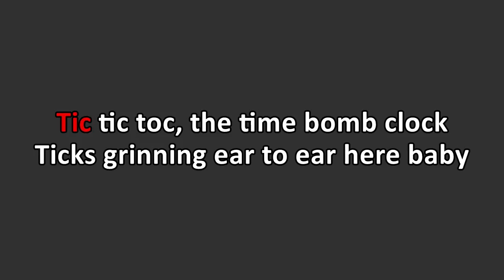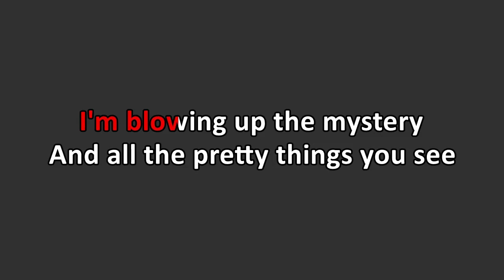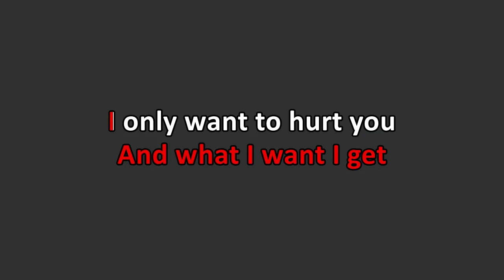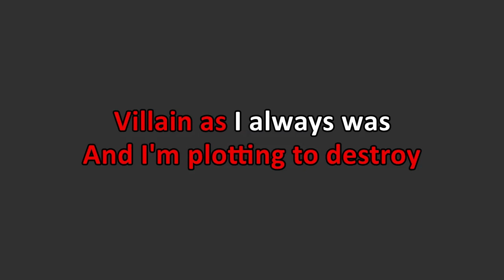Wild Fire - Villain (Karaoke)